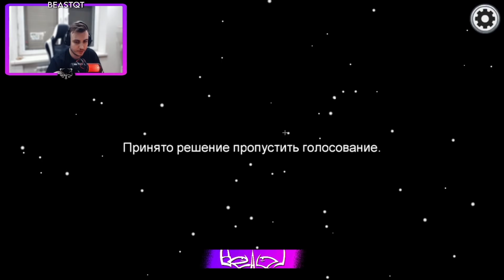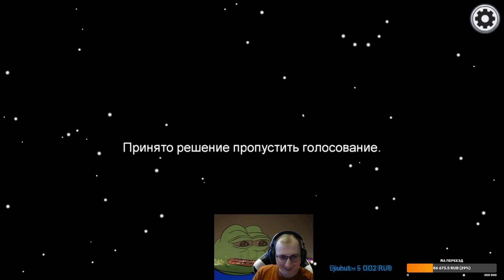ЛЕГЕНДАРНЫЙ ДАБЛ КИЛ НА О2 /ЛУЧШИЕ ИГРЫ ЗА ПРЕДАТЕЛЕЙ С НОВЫМ ВОЙС ЧАТОМ С JOZZY VESNA в AMONG US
Нарезка Стрима от лица Jozzy19 VESNATV И BeastQT за 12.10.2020